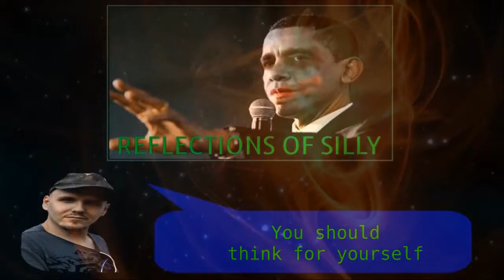PSEC - 2014 - Reflections of Silly (music video) [hd 1280 x 720]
Us humans do tend to get quite ridiculous, don't we?